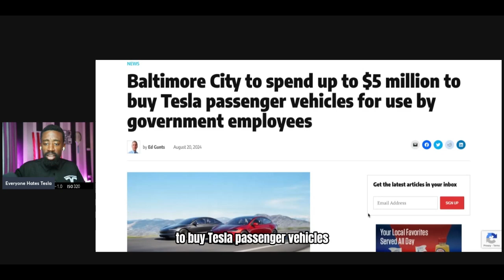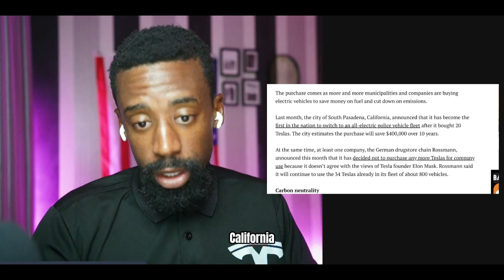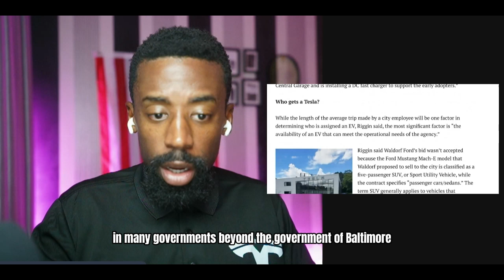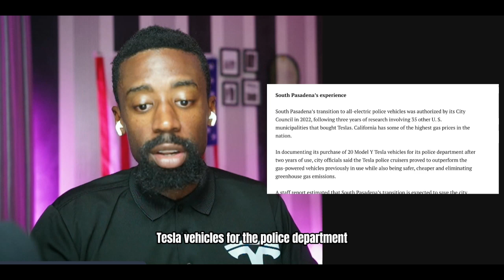US Government and Tesla Team Up "Everyone Hates Tesla"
Tesla wins a small contract with Tesla, they will buy $5,000,000 in Tesla cars.
Let's go over the importance of Tesla and the government teaming up to save millions or even Billions.

Attention!